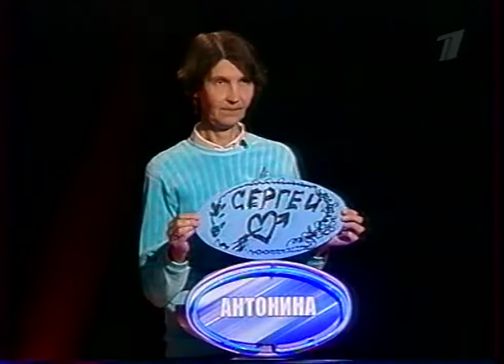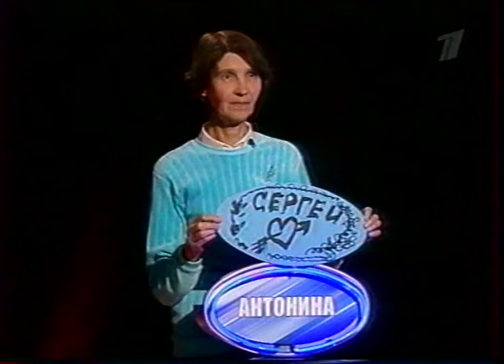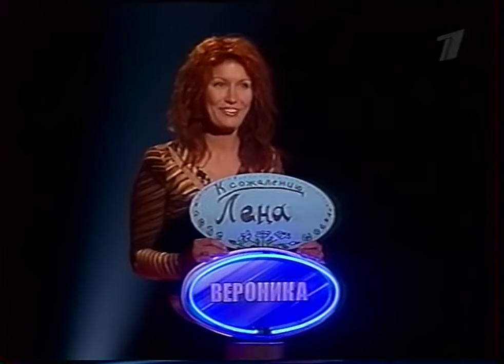Слабое звено (1 канал, 6.03.2005) Участники телеигр Первого канала